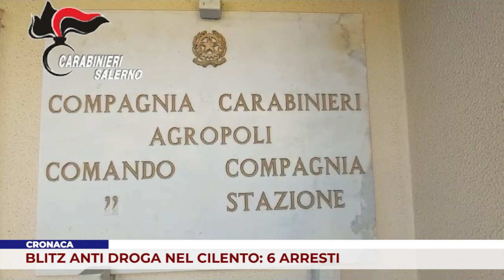CRONACA. BLITZ ANTI DROGA NEL CILENTO: 6 ARRESTI